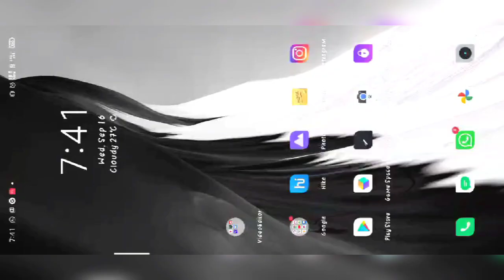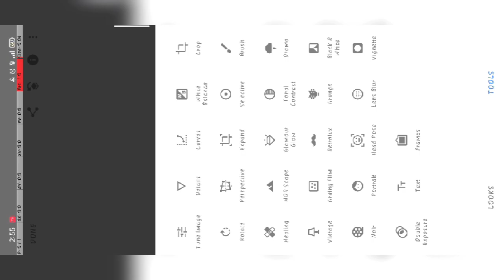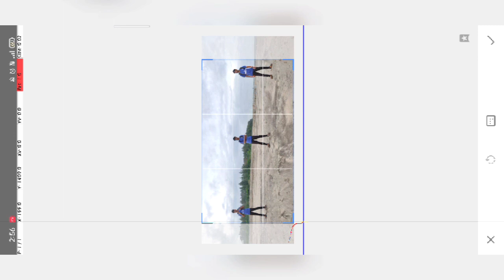Multiple poses in a single pic: panaroma mobile Trick in Hindi (2020) Mobile Tricks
Multiple poses in single pic panaroma Trick
panaroma camera tricks
panaroma camera kaise use kare
panaroma camera kese use kare
panaroma documentary
panaroma photography tricks
panaroma photography
panaroma studio
panaroma camera tricks in hindi
panaroma tricks in hindi
removing objects in snapseed
removing objects in snapseed hindi
healing tool